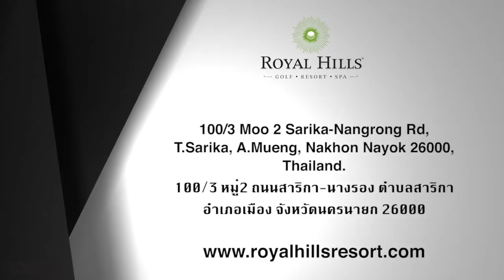Special Spa Promotion @ Royal Hills Golf Resort & Spa, Nakhon Nayok, Thailand.